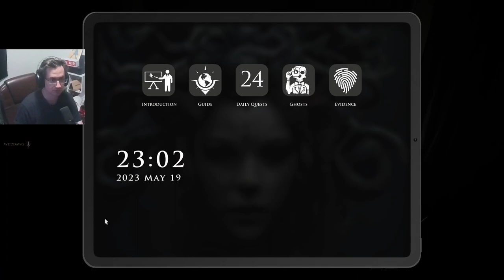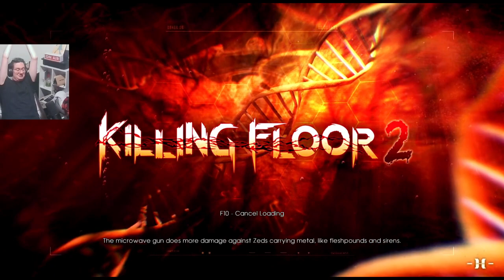We Dem Lemondrop Bois - Demonologist